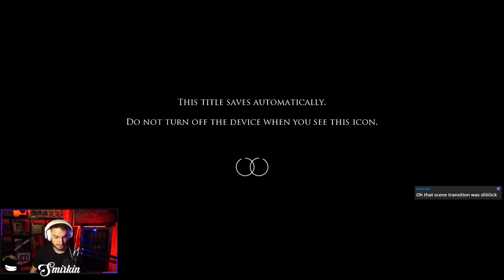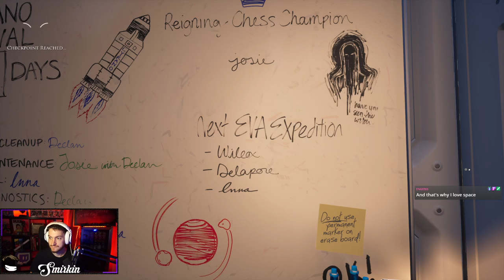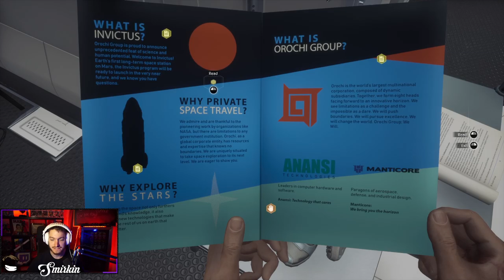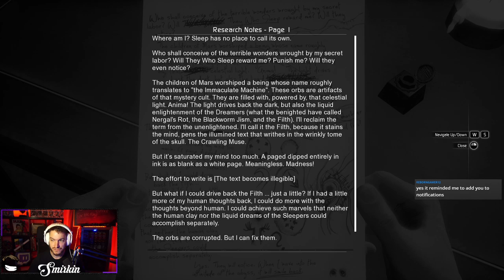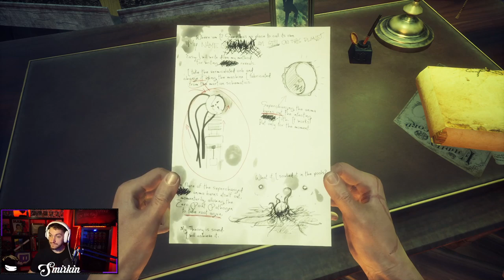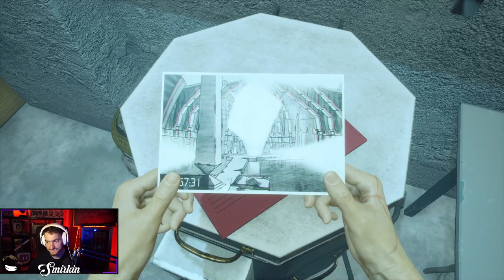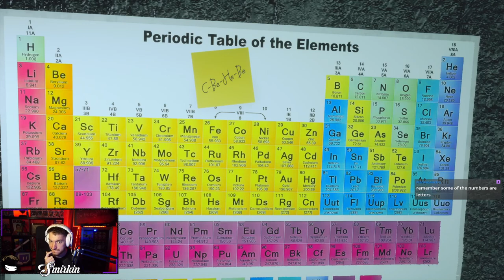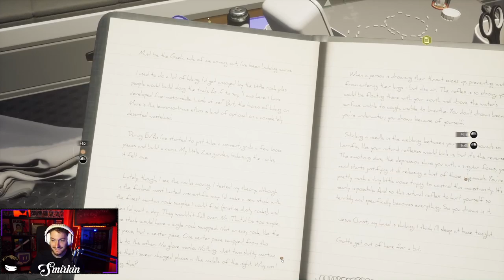Moons of Madness Full Play Part 1/2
The first night with Moons of Madness, if you watched and enjoyed or need help with the rest make sure to check the next video!